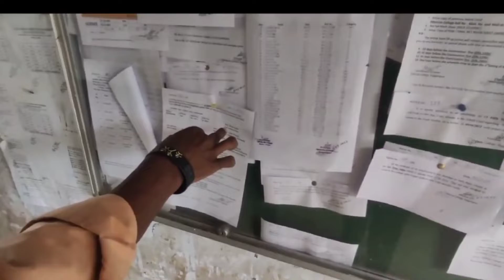Dalmia College Visiting,,, this is my First vlog video🤑🤪🤞😃😜😝🤣💕🔥👍nature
Dalmia Degree college Rajgangpur visit,,

 keep soport

Plese soport my channel

Editing.,
#1. kinemaster
#2.VITA
#3.VN
#4.Alight Motion

will trying to very crazy and Entertainment
I video  next time

plese gays soport me